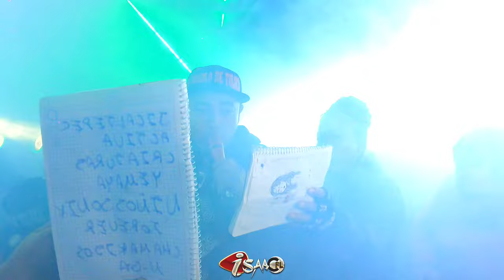Sonido Timbal 😈 La Cumbia De Los Teclados / Guzens El Imaginante San Diego Linares Toluca 2024